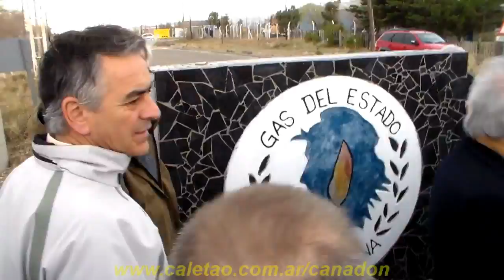«En el 69° Aniversario Calle "5 de Marzo" -2013-»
En el 69° Aniversario de la localidad los vecinos del Barrio Gas del Estado solicitaron el cambio de denominación catastral de la calle de acceso al histórico barrio de Gas del Estado donde se asentó la primer planta de bombeo de gas a la provincia de Buenos Aires. El Sr. Telmo Nievas recibió la resolución donde se impone el nombre "5 de Marzo" a la calle. El 5 de marzo de 1945 se firmó el decreto de Nacionalización del Gas y el gobierno nacional -a través de YPF- tomó posesión de las instalaciones de la Compañía Primitiva de Gas de Buenos Aires Ltda., de capitales ingleses, que hasta ese momento proveía el servicio de gas manufacturado producido en base a la importación de carbón de hulla, curiosamente, desde el Reino Unido. Video realizado por Martín. 26 de Junio 2013. Cañadón Seco, Santa Cruz, Argentina.